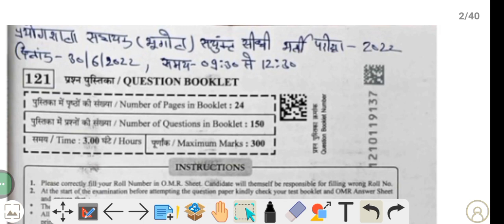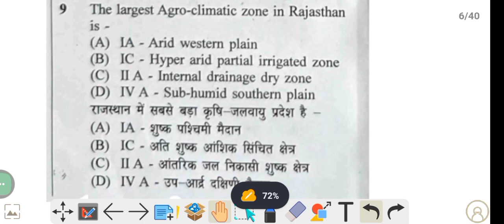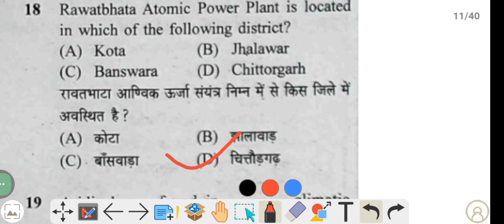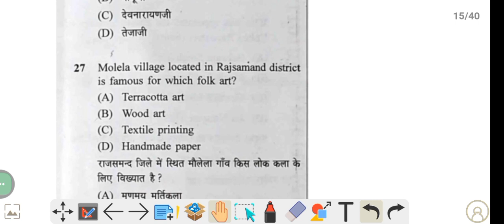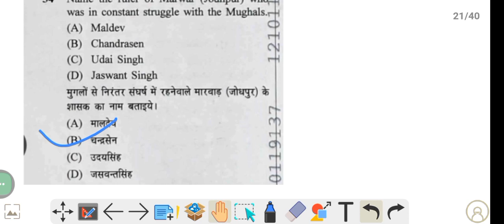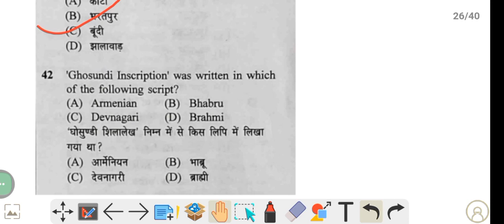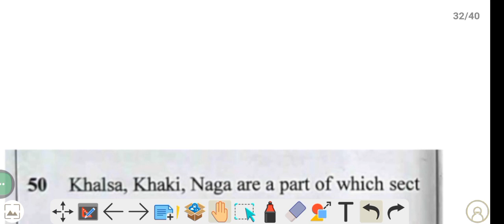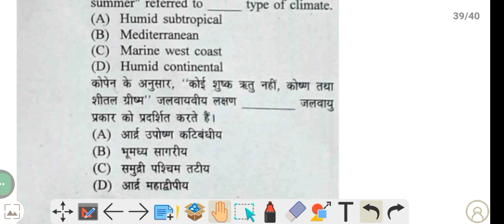राजस्थान जीके Class - 15 ll RSMSSB & RPSC के द्वारा विगत सालों में पूछे गए राजस्थान जीके के प्रश्न l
om digital RSMSSB old exam papers
om digital Study rajsthan gk
rajasthan history mega video
om digital old paper